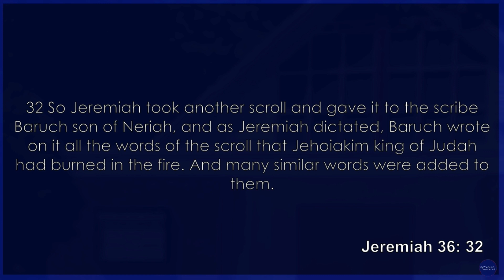Called to Keep Creating Problems (Sermon Only)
Please enjoy the sermon from February 5th, 2023 by Rev. Horace A. Hough. D.MIN.